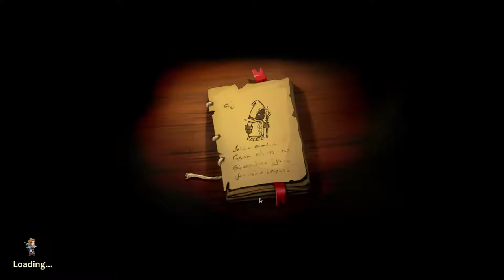~Braveland~ Episode 2: Through the Desert into the Ice Lands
My little army keeps growing, so we keep pushing forward into the cold hell of ice and snow. I get myself dreaming of the mystic sword and becoming the greatest warlord ever known...